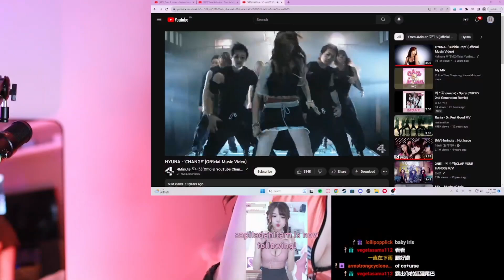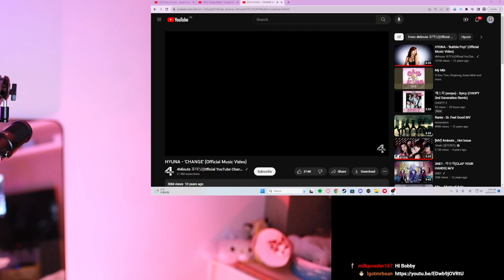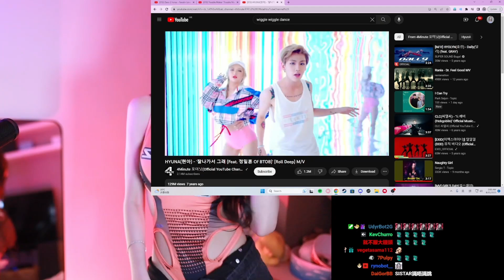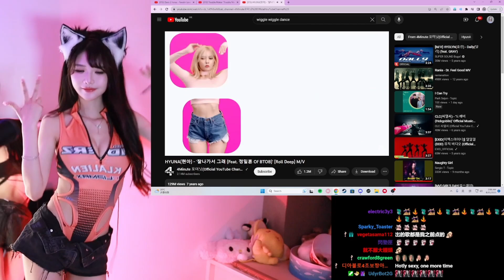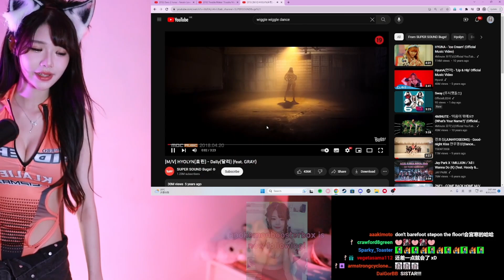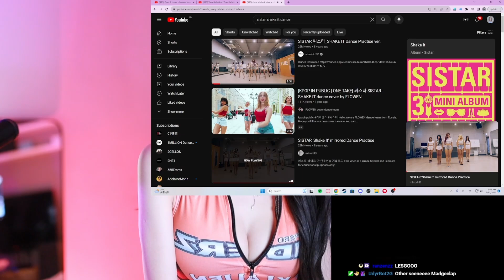艾怡 Irissiri129 full dance twitch stream 17th August 2023 (PART 2)